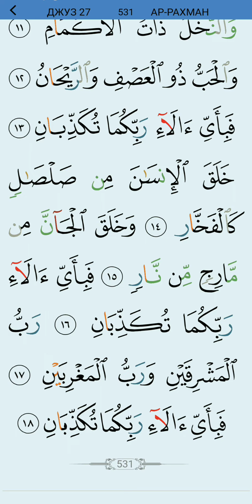سورة الرحمن من الآية ١ إلى١٨ ər-Rahmən surəsi 1-18